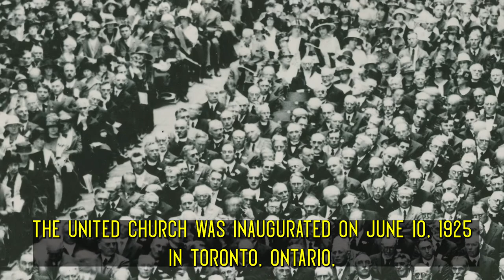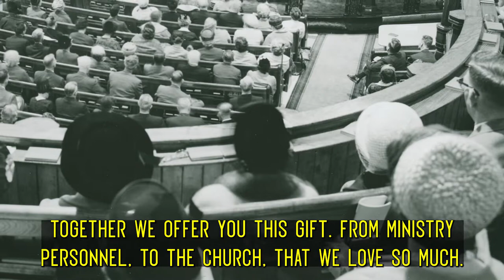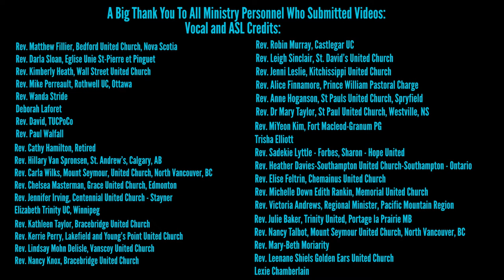We Are Pilgrims Clergy Choir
Played at our ECORC Annual Spring Meeting on June 4th and 5th, 2021